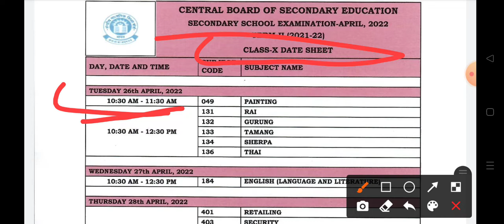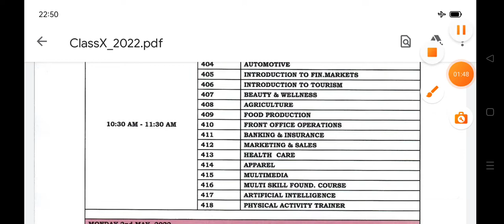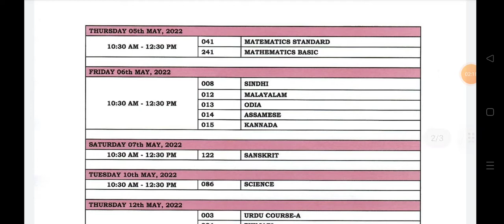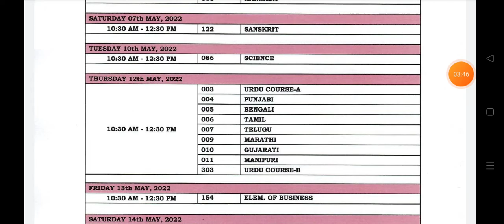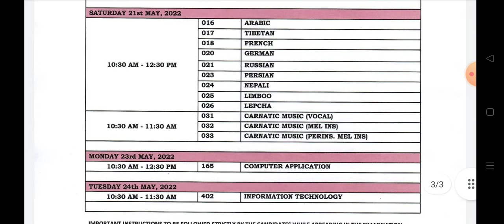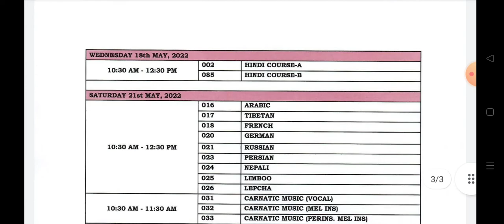cbse board exam #2022 2nd term2 datesheet 10th class